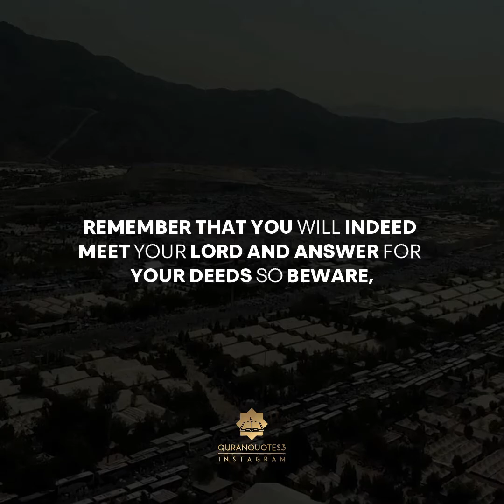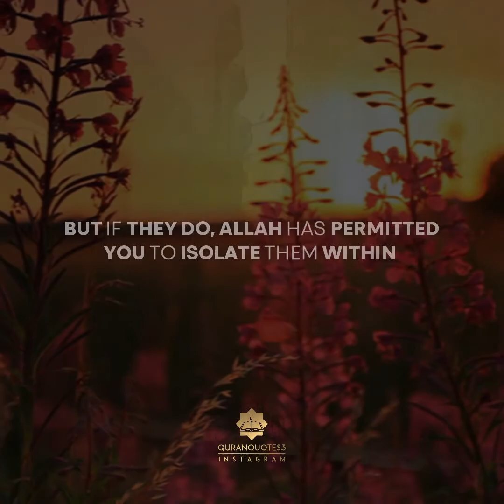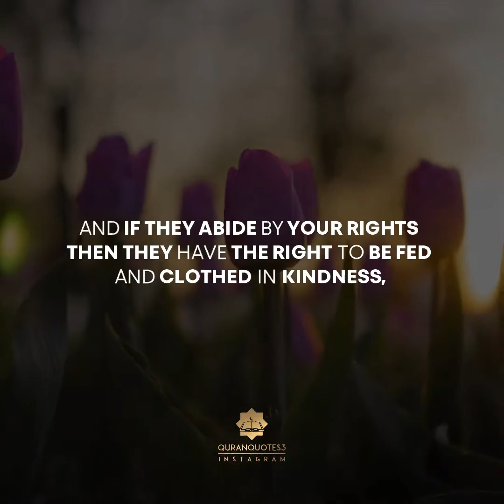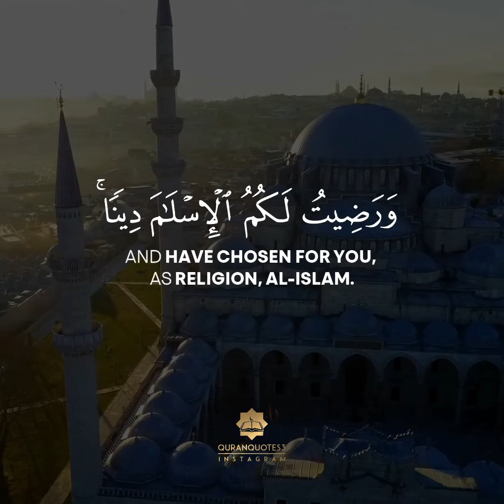The Last Sermon of Prophet Muhammad SAW in English Narrion by Yusuf Islam (Cat Stevens)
Receive Quran Recitations on your mobile phone. Whatsapp us with your name at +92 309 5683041